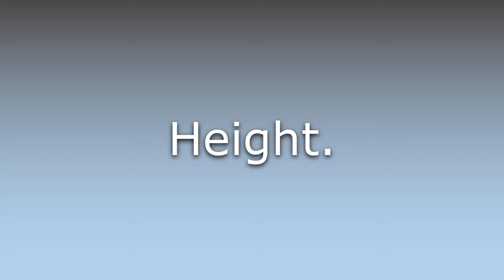What does Hypsi- mean?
What does Hypsi- mean in English? Learn the meaning of the word Hypsi-! How to Pronounce Hypsi-. Expand your vocabulary, learn words.